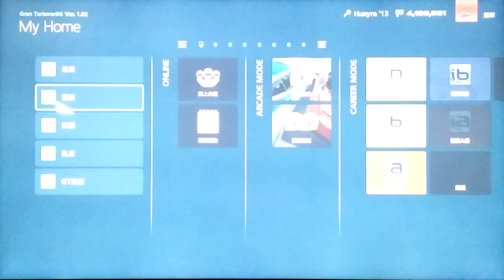Ayrton Senna challenge GranTurismo 6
He will always be in my mind, the best F1 drivers~